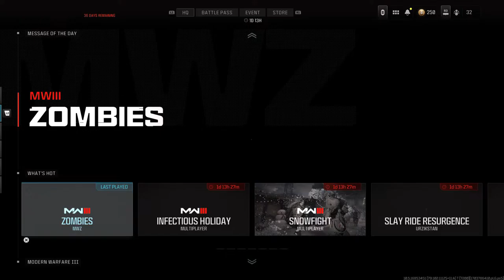Lets see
Me vengo